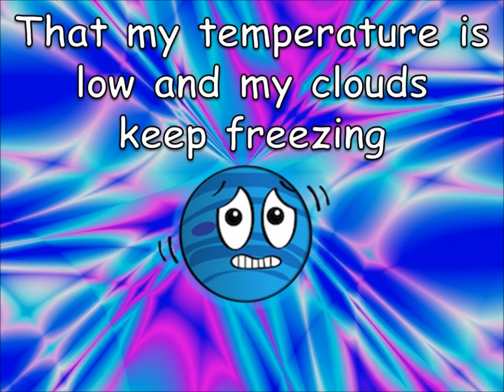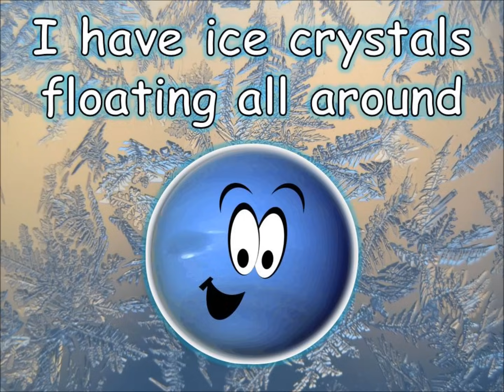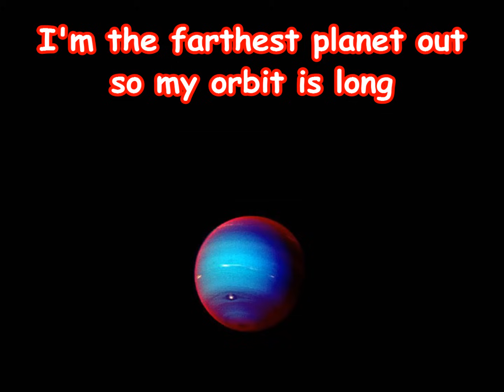The Planet Neptune Song | Planet Songs for Children | Neptune Song for Kids | Silly School Songs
Kids will have fun learning all about Neptune with this catchy, upbeat planet song for children.

Lyrics:

Hey, what's that?
Off in the distance!
Do you see it?
Yes!
Eureka! It's Neptune!

Chorus:

Neptune, planet number eight
A deep blue disc in outer space
Neptune, you're made of gas
They reclassified Pluto and now you're last

Neptune, Neptune, why are you blue?
It's all the methane in my atmosphere, dude
Neptune, Neptune, what's that spot?
It's a place where storms tend to happen a lot
Sometimes it's here, other times it's there
My dark stormy spot can be anywhere
Neptune you're so far away
Almost 3 billion miles from the Sun, they say
That super-long distance is the main reason
That my temperature is low and my clouds keep freezing
I have ice crystals floating all around
I'm a big gas giant but not easily found
Whaddya mean? Well, because of all the distance
Astronomers have to use a telescope's assistance
(Cool!)
They didn't find me till 1846
I was there the whole time I wasn't trying to play tricks

Robot Girl:

This is a tune about Neptune
Not a tune about tuna, 'cause tuna is a fish
Not Neptune the Beanie-Boo seahorse
It's a tune about Neptune the planet

Neptune, Neptune, you have dark lines
I have zones like Jupiter but these are mine
What about moons? I have those too
Triton is the largest of my satellite crew
I'm named for the Roman god of the sea
My winds blow fast, supersonic speed
Wait, what? Faster than the speed of sound?
1,100 miles an hour they're the fastest around
They move eastward and westward at different velocities
What does that mean? It's their directional speed
Do you have rings? Yeah, I've got a few
They were first confirmed by Voyager-2
Neptune, Neptune, how long is your day?
19 Earth hours if you count it that way
I'm the farthest planet out so my orbit is long
About 60,000 days to go around the Sun!

N-E-P-T-U-N-E, N-E-P-T-U-N-E
Eighth planet from the Sun you see
N-E-P-T-U-N-E, N-E-P-T-U-N-E
Hey, thanks for listening!